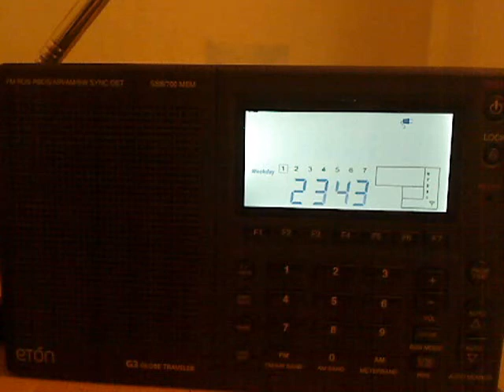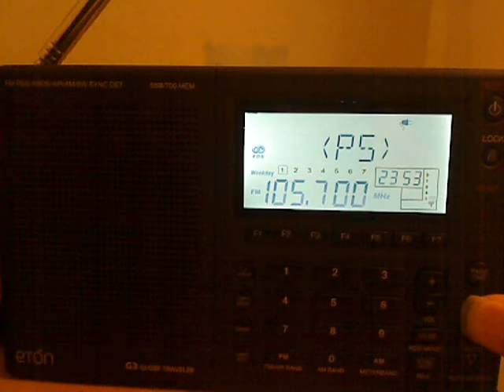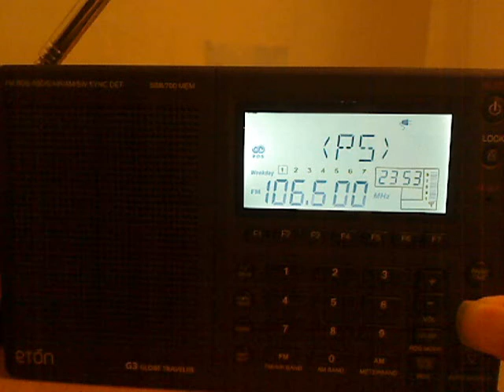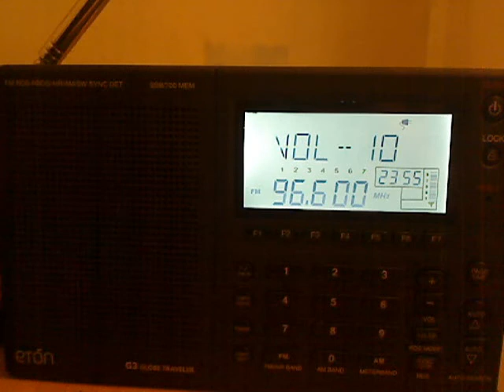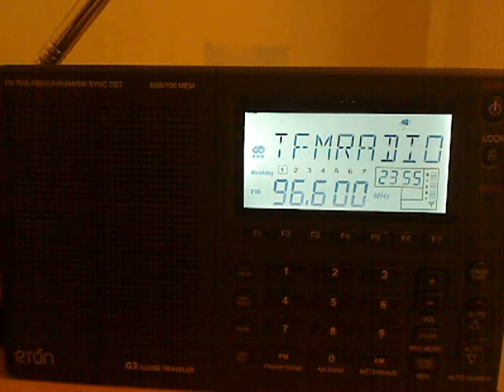FM Bandscan with Eton G3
I was bored so did another local FM bandscan with my Eton G3.